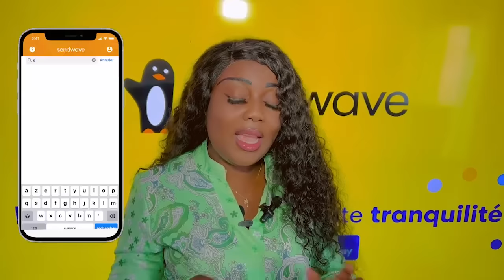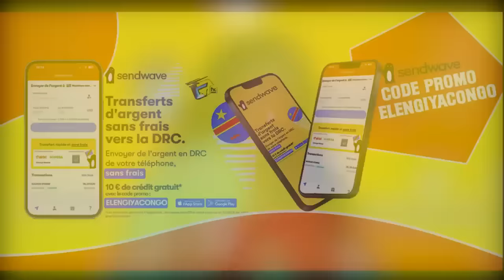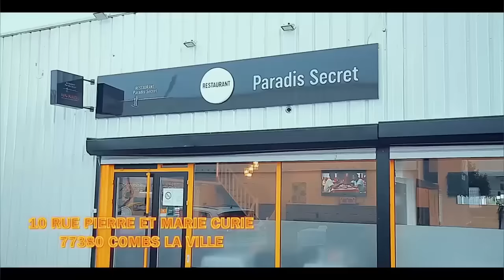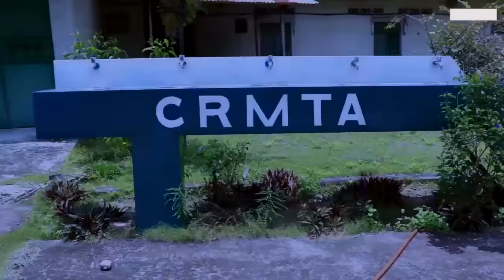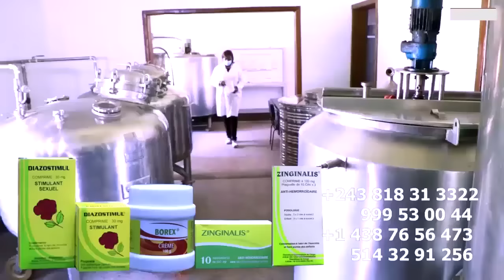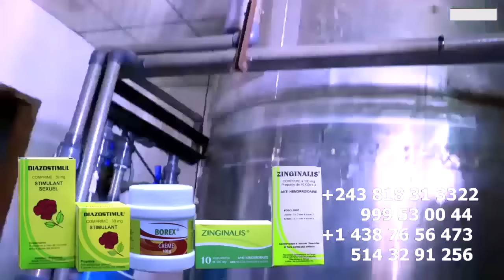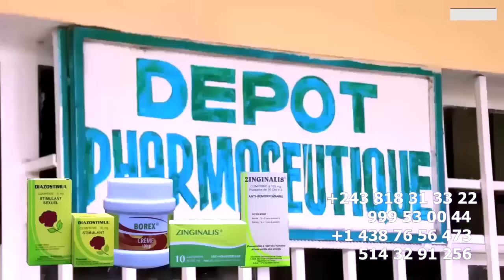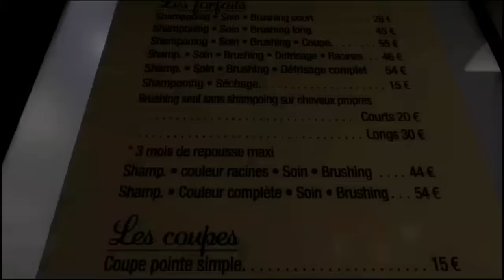FERRE GOLA ADIDAS ARENA, CONTRE ATTAQUE De VIRGINIE MANGANGA Sur FALLY Et Affaire TALIANA GOLA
FERRE GOLA ADIDAS ARENA, CONTRE ATTAQUE De VIRGINIE MANGANGA Sur FALLY Et Affaire TALIANA GOLA La Fille De FERRE GOLA